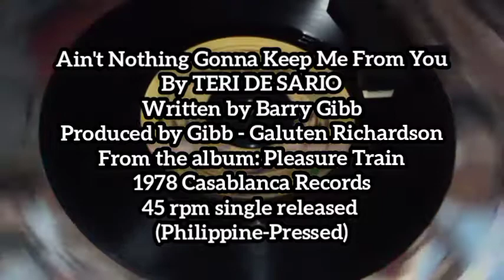Ain't Nothing Gonna Keep Me From You (1978) "45 rpm" - TERI DE SARIO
Ain't Nothing Gonna Keep Me From You
By TERI DE SARIO
Written by Barry Gibb
Produced by Gibb - Galuten Richardson
From the album: Pleasure Train
1978 Casablanca Records
45 rpm single released
(Philippine-Pressed)